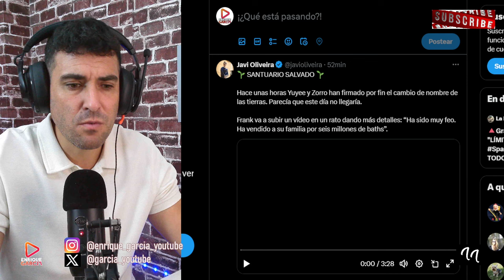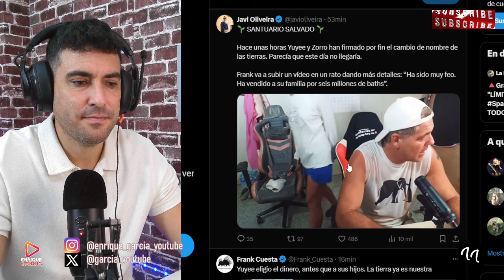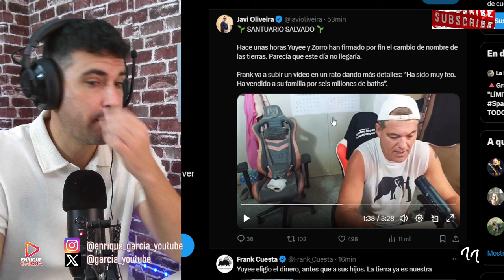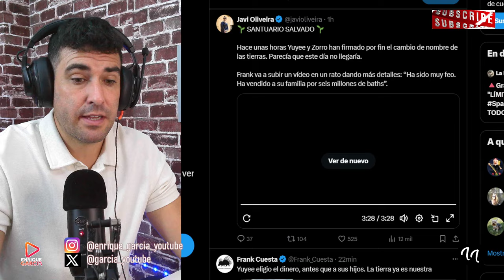INTERVENCIÓN POLICIAL EN LA FIRMA DEL SANTUARIO DE YUYYE A FRANK CUESTA, DELANTE DE SU HIJO, ZORRO